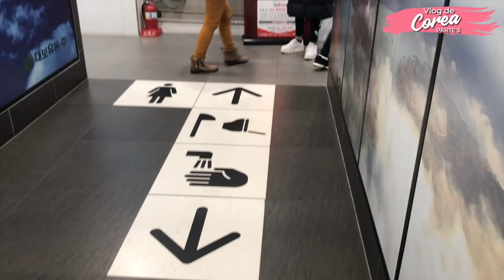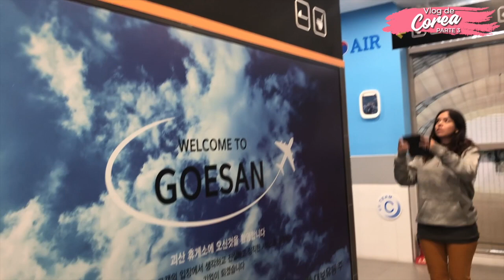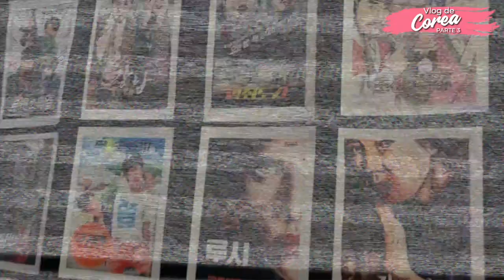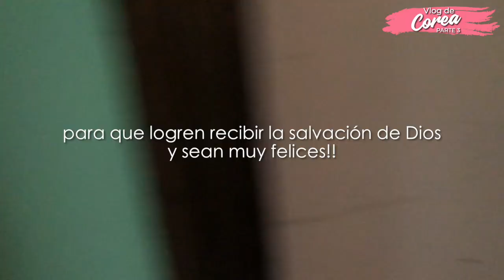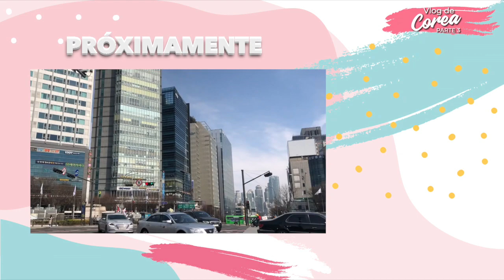VLOG DE COREA - Parte 3 | SECUNDARIA LINCOLN, 1ER IGLESIA Y CASA DEL PASTOR PARK 😱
En este video podrán ver como es una Secundaria en Corea que enseña de todo tipo de actividades académicas  también fuimos a ver una iglesia y casa antigua de un hombre increíble.